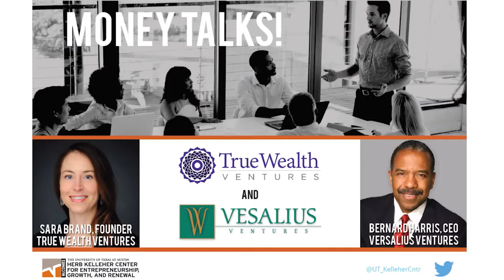Sara Brand, True Wealth Ventures & Bernard Harris, Vesalius Ventures, MoneyTalks! 2.15.17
Sara Brand, Founding General Partner, True Wealth Ventures and Bernard Harris, CEO & Managing Partner, Vesalius Ventures, interviewed by Preston James II entrepreneur in residence at the Herb Kelleher Center for Entrepreneurship, McCombs School of Business at the University of Texas at Austin.